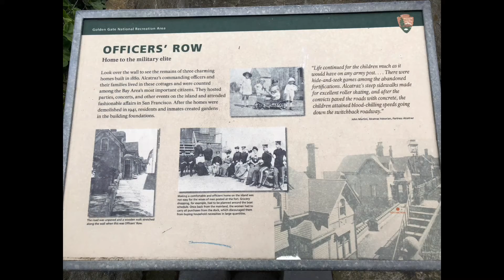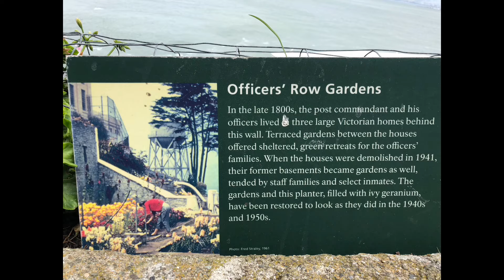Alcatraz Prison | Officer's Row | San Francisco, California